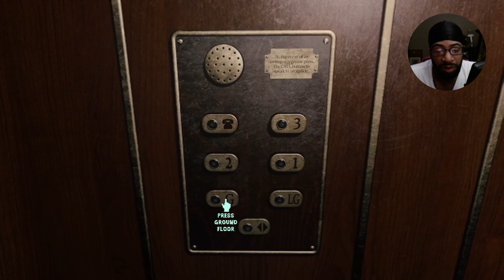Who Would Stay In This Hotel | At Dead Of Night Pt 1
So I started playing At dead of night. A unique point and click horror game. so basically your trapped in a creepy hotel with the crazy murdurous receptionist Jimmy. He's got a split personality and has already gotten to of your friends.